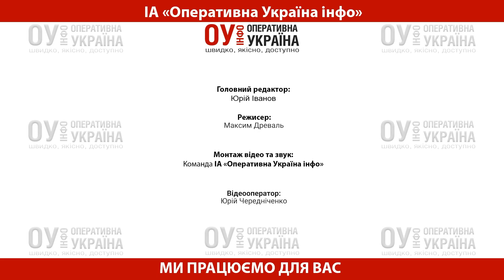«ВІДВЕРТО ПРО з Юрієм Івановим» у гостях наймолодший журналіст України Кирило Передрій (випуск 1)